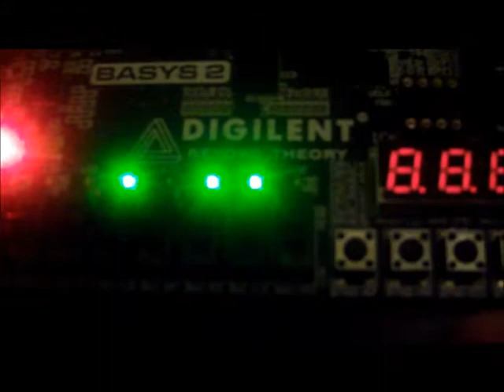Contador Up Down mostrado en led's [Verilog]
Un video de la tarea 15.Maquinas de estado Mooore, funcionando